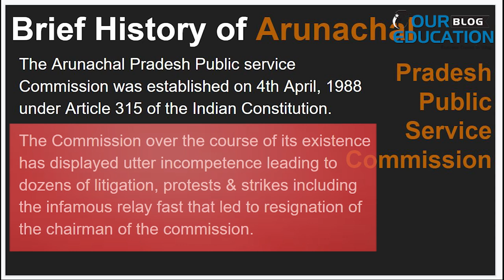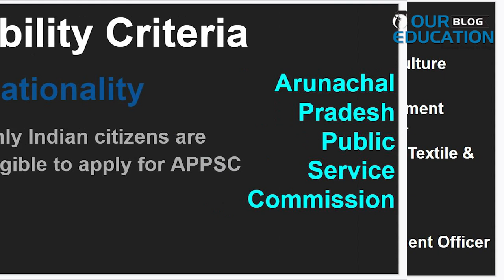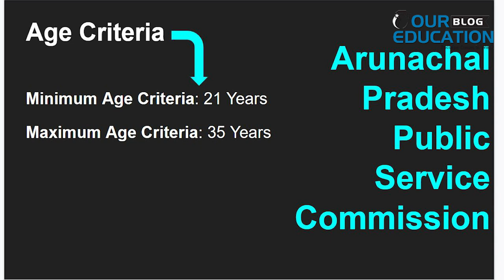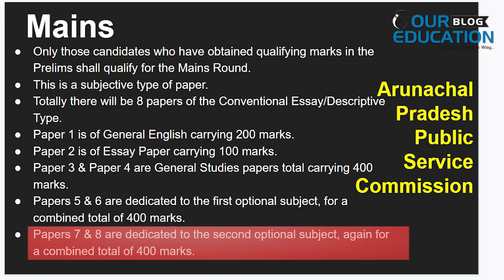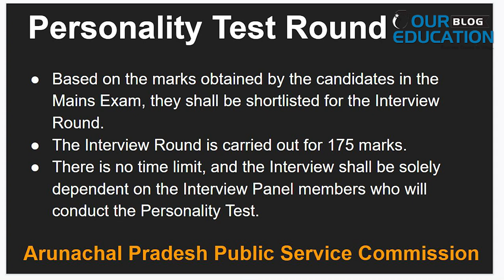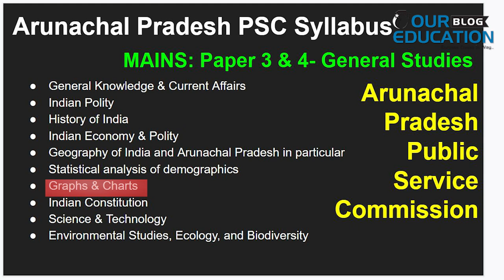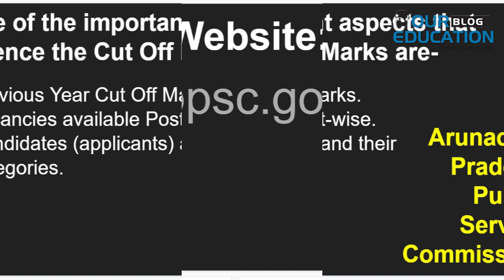Arunachal Pradesh Public Service Commission Exam details| APPSC2020| Complete Details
# APPSC#Arunachal_Pradesh_Public_Service_Commission#APPSC_details#APPSC_notification

Now in this video, we are telling you about the Public Service Commission of Arunachal Pradesh. in this video, you will see all the important information about the Arunachal Pradesh Public service Commission. we are also telling you about the brief history of the commission. apart from this, we are telling educational qualification, age limit, age relaxation, etc. This video will be helpful in understanding the examination pattern of the Arunachal Pradesh Public Service Commission.